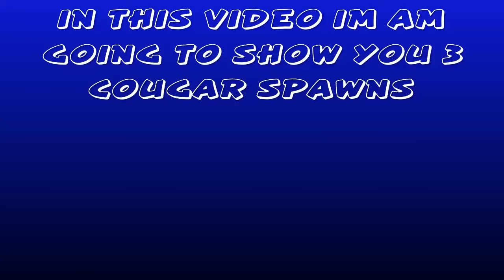RDR2 Cougar Spawns